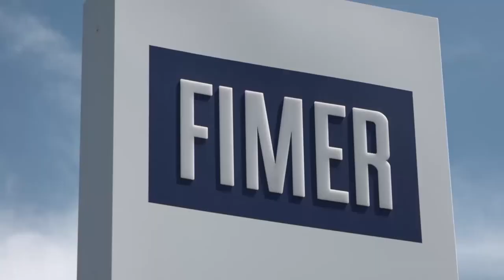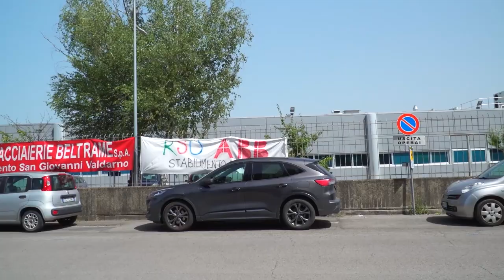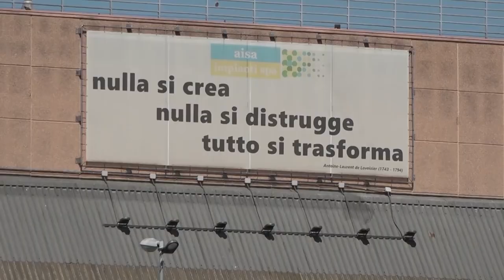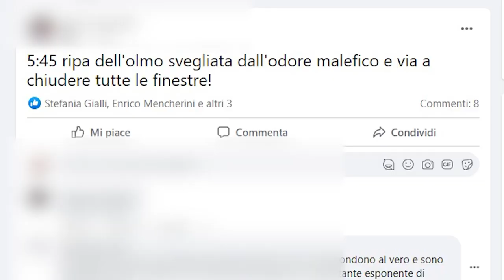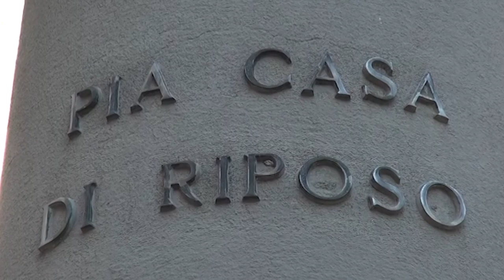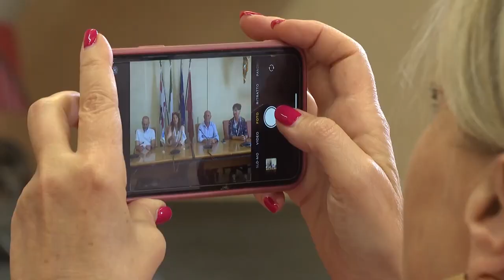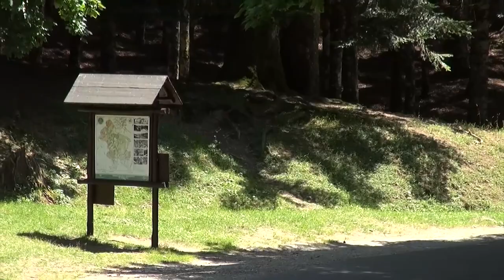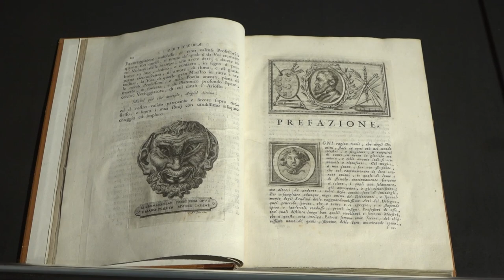Cronaca Aretina del 20/7/23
Sommario

Fimer, ancora un colpo di scena: c'è l'intesa per la cessione al fondo Greybull. “Serve la dimissione di due membri del Cda”

Pedala di notte e si scontra con un cinghiale: ciclista ferito lungo la statale 73

Odori molesti, ancora segnalazioni dai cittadini. Il comune annuncia incarico per studio olfattometrico

80 anni del Codice di Camaldoli. Domani in visita il Presidente Sergio Mattarella al Monastero

"Anche non autosufficienti nelle case famiglia per anziani", la richiesta di Tanti alla Regione. Italia Viva sostiene la proposta

Basket, il primo nuovo colpo di mercato dell’Amen BC Servizi SBA è Ettore Semprini Cesari